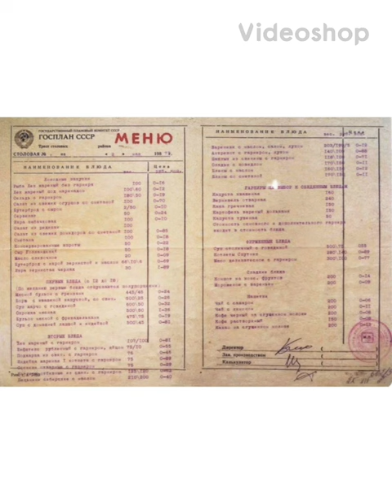У нас есть шикарные медальоны из Хека👍 ссылка на сайт в шапке профиля.